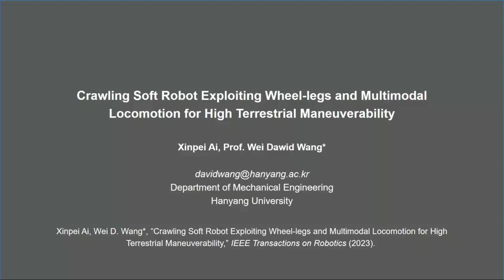Crawling Soft Robot Exploiting Wheel-Legs and Multimodal Locomotion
Researchers from at Hanyang University in a recent T-RO paper describe a novel pneumatic crawling soft robot that is capable of traversing complex real-world environments

Paper title:  Crawling Soft Robot Exploiting Wheel-Legs and Multimodal Locomotion for High Terrestrial Maneuverability

Authors: Xinpei Ai, Hengmao Yue, and Wei Dawid Wang